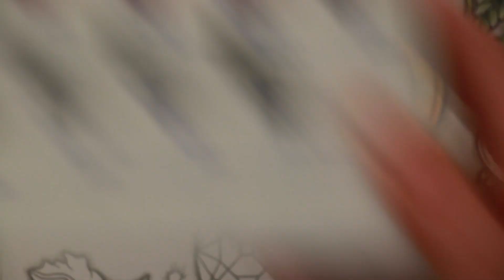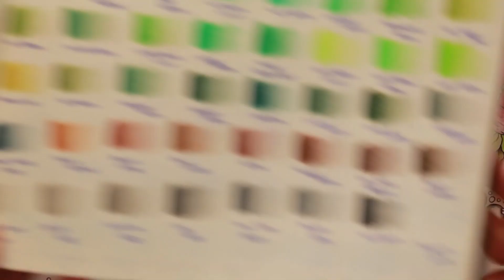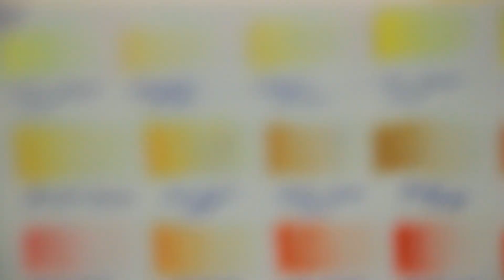Is it a Turnip or Swede? | More Chatty Colouring in 'Seasons'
Regardless of what you call it, today we're addling lots of colour with the help of a reference photo in 'Seasons' by Hanna Karlzon. Chat includes the colour green, taking a break and hot tubs in winter.

Amazon Wishlist for your noseying pleasure:

Cave Stash Fund (Charity Fund): £105.00

Musical Attributions:
Channel Jingle
Web: chris-small.co.uk